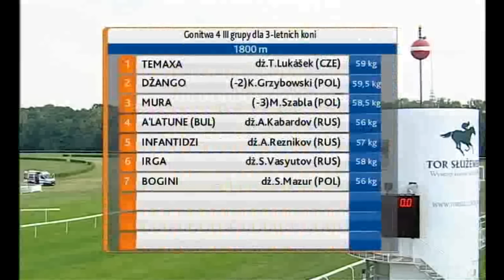25.06.2016 (D18; G4; tor: 3,2; 33°C)